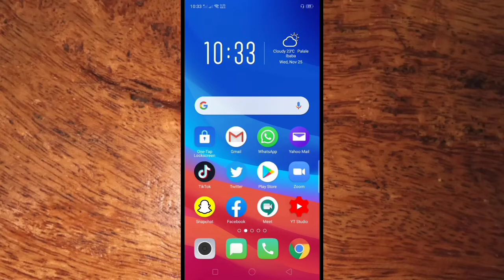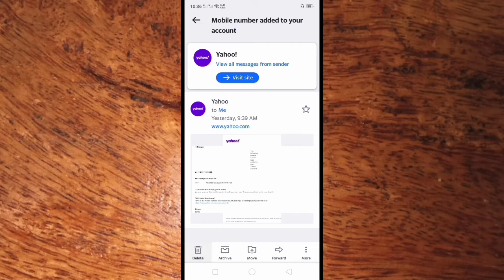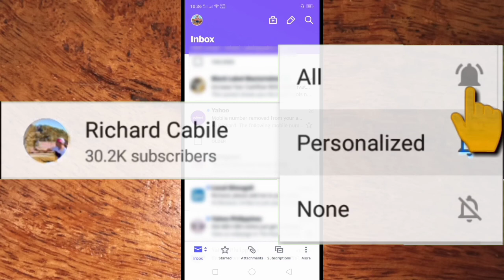How to Delete Messages on Yahoo Mail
You have Yahoo account and you have a lot of messages in the inbox. In this tutorial I will teach if, how to delete messages on Yahoo Mail application using mobile phone.

Thanks...